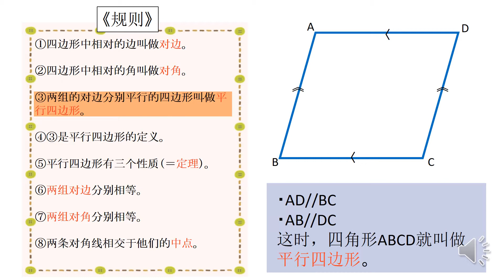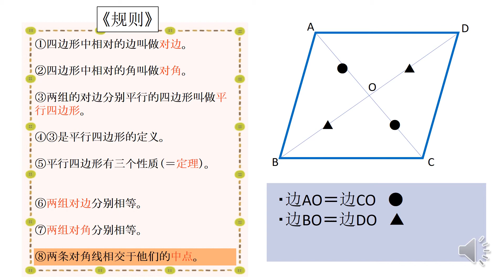中2＿平行四辺形の性質（中国語版）